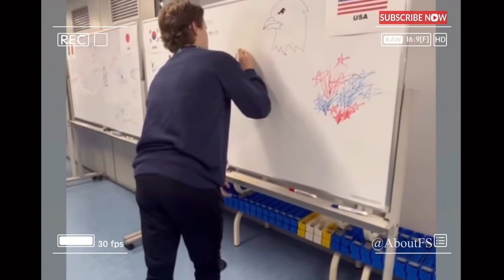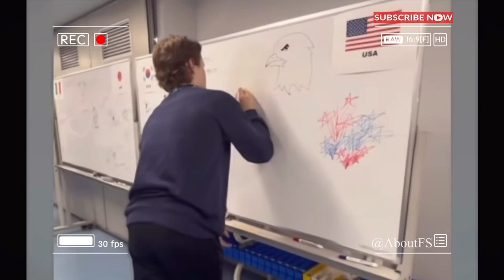World Team Championship ⛸️ $ 1.000.000 🔥 Who is the favorite to win Tokyo 2023